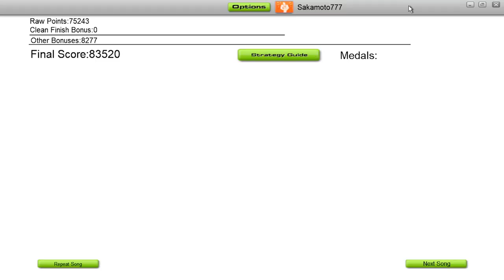AUDIOSURF - Toby Fox - Undertale - An Ending - Eraser Pro Mode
This song was insanely hard yet, I was completely in the zone the whole time so somehow magically I got 2nd on the global high score list for this song and yes, this is my first time playing it and no, I had no idea how insanely fast this song actually is in regards to this game at least XD ANYWAY, here's me playing An Ending from Undertale on Audiosurf! Hope you enjoy!

Hope you enjoyed the video! It really helps a lot.

Love you guuuuuuuuys! Haaaaaaaave a great! :)